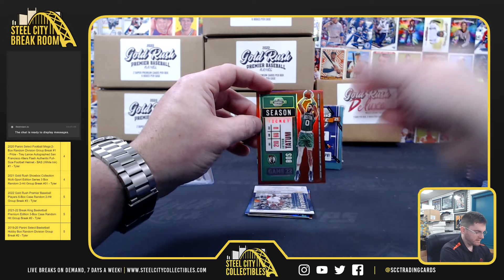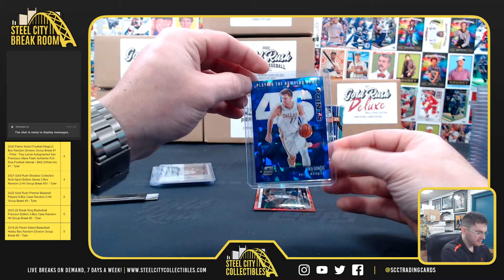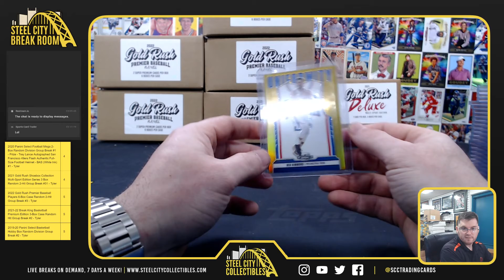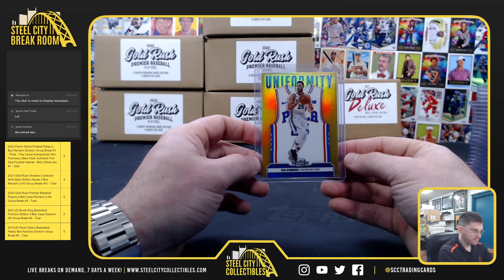2020-21 Panini Optic Contenders Basketball Box x2 - Jose